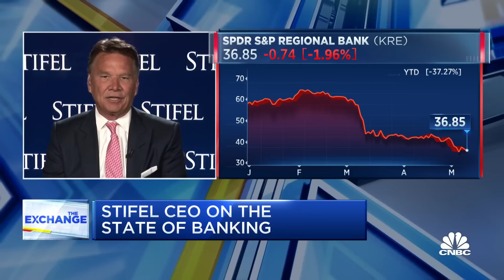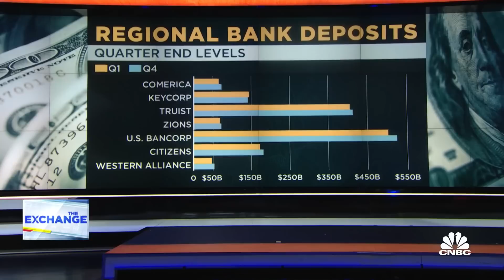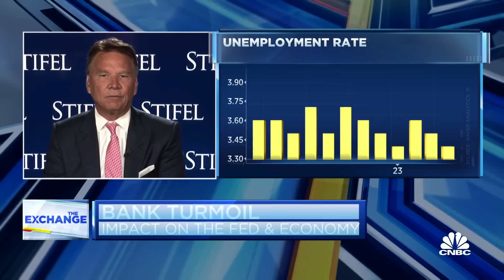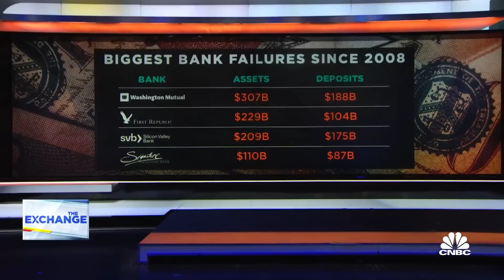Inflation data is at a place where the Fed can pause rate hikes, says Stifel CEO Ron Kruszewski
Stifel CEO Ron Kruszewski joins 'The Exchange' to discuss how a tight lending environment will impacting the economy, the shrinking demand for loans, and recession risks.